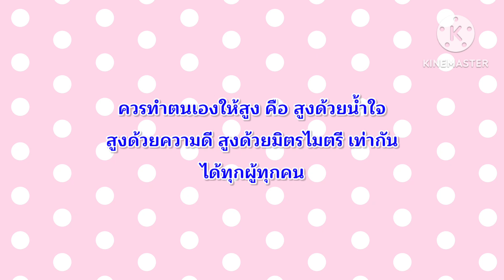คำคม คติสอนใจ เตือนใจตนเอง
❤️ชื่อในเกม RoV ชื่อ ปุณณดาจัง🩷
(ใครจะแอดมา ก็แอดมาได้นะคะ)(แอดเพื่อน แล้วมาเล่นด้วยกันเถอะค่ะ)
💛ชื่อในเกม Genshin Impact ชื่อ ปุณณดา🧡
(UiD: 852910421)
ลิ้งค์โดเนททรูมันนี่ ทรูวอลเลท
📢กฎของช่อง PND ʚìɞ📣
📌1.ห้ามพิมพ์คำหยาบในสตรีม
📌2.ห้ามสแปมหรือฟลัดข้อความ
📌3.ห้ามพิมพ์ด่ากันในช่องแชทสด
📌4.ห้ามคุยกันเกี่ยวกับเรื่องการเมือง
📌5.กรุณาให้ความเคารพ แอดมิน
📌6.ห้ามลบหลู่ดูหมิ่นสถาบันหลักของชาติ คือ ชาติ ศาสนา พระมหากษัตริย์
📌7.ในขณะที่ดูสตรีมช่องเรา ขอความกรุณาทุกท่าน ทำตัวเป็นผู้ชมที่ดี มีมารยาท ในการดู ไม่พิมพ์คอมเม้นท์ เยาะเย้ย เหยียดหยาม คนอื่น
📌8.มีปัญหาอะไรกัน ควรค่อยๆพูดค่อยจากันดีๆ พูดกันต่อหน้าตามตรงเลยว่า เราไม่พอใจอันนี้ อันนี้นะ
📌9.ถ้าจะด่า ควรมีเหตุผลว่า ที่คุณด่าอะ ด่าทำไม
📌10.จะพิมพ์คอมเม้นท์อะไร ควรคิด ไตร่ตรอง พิจารณาให้ดี ว่า คอมเม้นท์ที่คุณพิมพ์ส่งไปอะ มันควรพิมพ์ไหม  ไม่พอใจใคร กรุณาอย่าแสดงอาการ อย่าทำสีหน้า หรือ แสดงกิริยาอะไร ควรเก็บเอาไว้ไประบายที่อื่น เพราะช่องแชทส่วนตัว ตอนเราสตรีม เราเปิดการมองเห็น แบบ สาธารณะ
📌11.ห้ามพูดอ้างอิงถึงบุคคลอื่น นอกจากบุคคลในช่องแชทสดที่เป็นคนดูด้วยกัน และเจ้าของช่อง (สตรีมเมอร์) แอดมิน
📌12.ห้ามถามเรื่องข้อมูลส่วนตัว
📌13.ห้ามนำเรื่องข้อมูลส่วนตัวของตนเองมาเล่า มาพูด
📢กฎในการเข้ามาเล่นเกมด้วยกัน📣
📍1.ก่อนที่จะมาเล่นด้วยกัน ควรพิมพ์บอกไว้ล่วงหน้า
📍2.มีความเสียสละในการเลือกตัว
📍3.ในขณะที่กำลังเลือกตัวฮีโร่ กรุณาดูด้วยว่าทีมขาดตำแหน่งไหน
📍4.อย่าแย่งกันฟาร์มหรือหยิบตัวซ้ำ
📍5.มีน้ำใจในการเล่น คือ มาชวยโรมแครี่ตีป้อม ช่วยเมจเคียครีป โรมมาช่วยฟามป่า เล่นกันแบบทีม ไม่ด่ากันเองในทีม